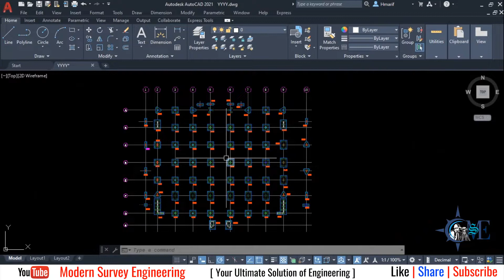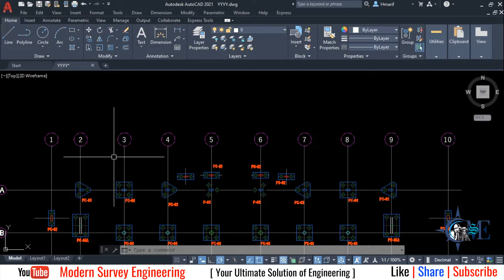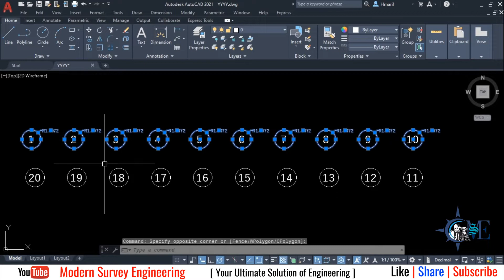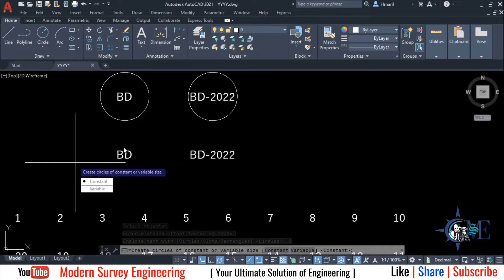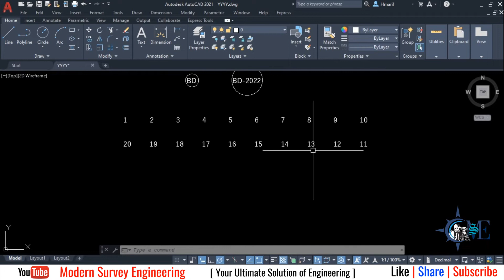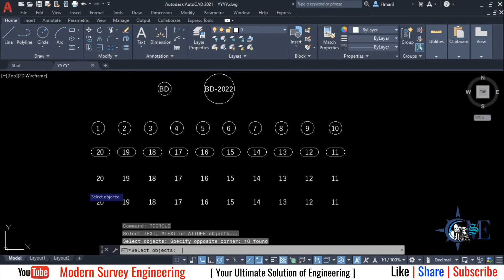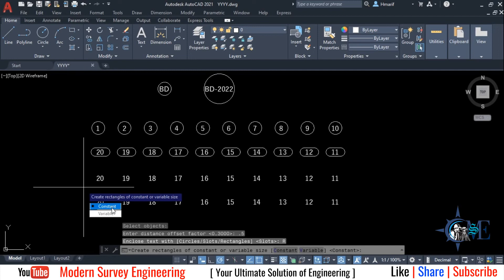TCIRCLE Command in AutoCAD | AutoCAD Tricks | Enclose Text With Circle Slots Rectangles in AutoCAD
In this video, we will Learn about Tcircle command, tcircle command is an express menu command, which is used to create circle slots and rectangles on Text, and you can use Tcircle command in the Table, survey drawings, electrical drawings
Watch the video till the End to clear the Concept of the Command from all aspect.

This channel is a platform for Survey & Civil engineers all around the globe.  My channel will comprise of the following civil engineering works:

▶ Survey work for road construction.
▶ Building construction details, AutoCAD Drawings & Field Videos.
▶ Bridge construction estimate, AutoCAD Drawings & Field Videos.
▶ AutoCAD Detail
▶ Civil 3D Detail.
▶ Etabs Detail